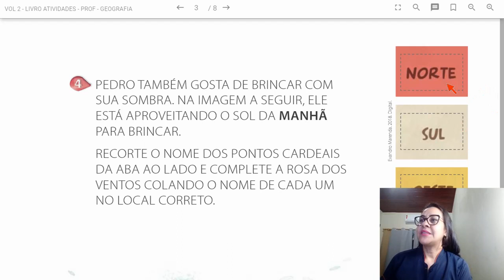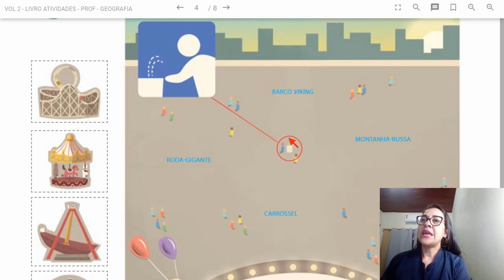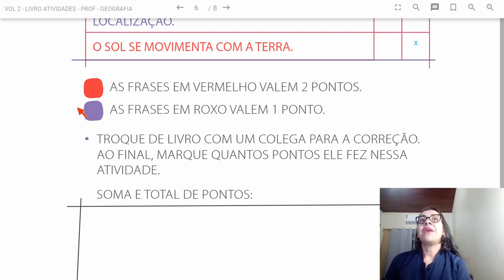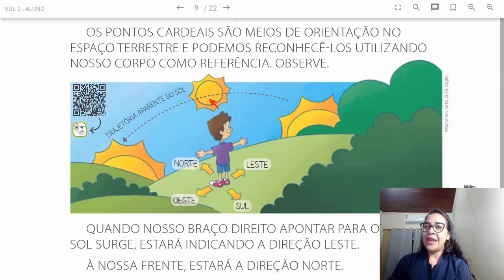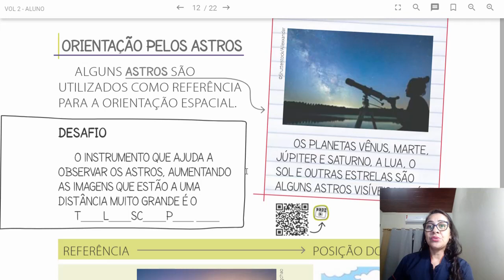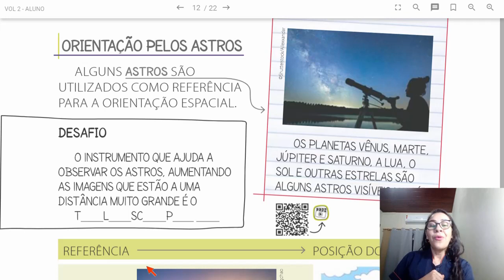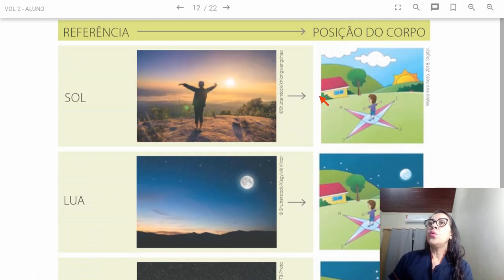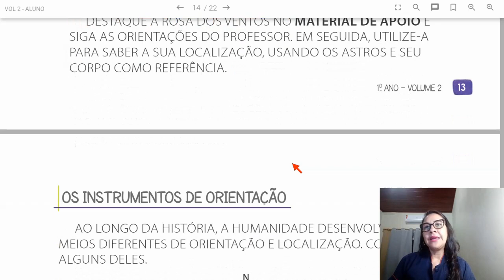SEMANA DE 01 A 05/06/2020. 1º ano fund. 1. GEOGRAFIA - VOLUME 2- CAPÍTULO 2 PÁGINAS 12 E 13.